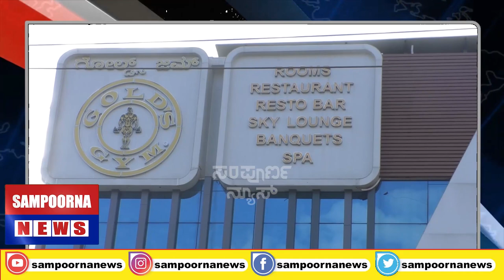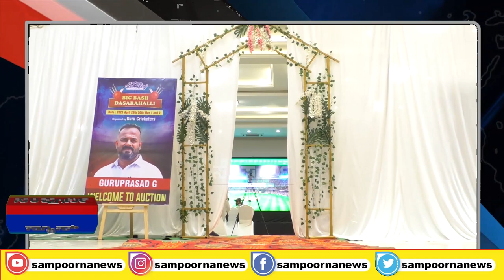ಗರಿಗೆದರಿದ ಜಿ.ಗುರುಪ್ರಸಾದ್ ಬಾಲ್ಯದ ಕನಸು ಬಿಗ್ ಬ್ಯಾಷ್ ಟಿ.ದಾಸರಹಳ್ಳಿ ಕ್ರಿಕೆಟ್ ತಂಡಗಳ ಭಾರಿ ಪ್ರತಿಕ್ರಿಯೆ